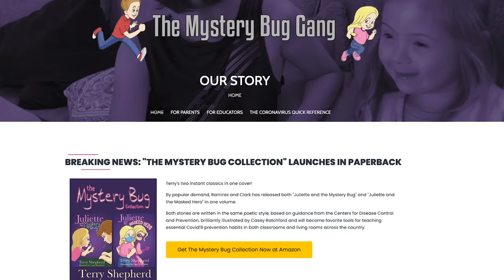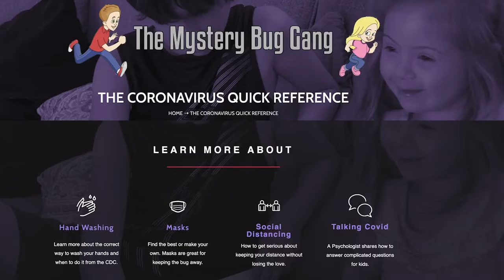The Mystery Bug Collection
Author Terry Shepherd has created a wonderful resource to teach children hygiene skills to fight Covid 19. Along with his granddaughter, Juliette, he talks about how the book came to be and how it can save lives.